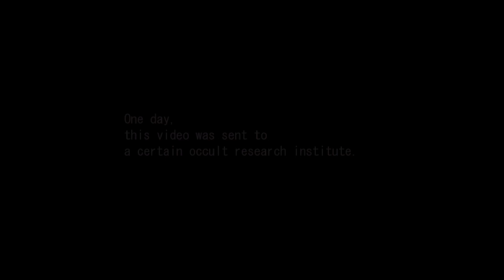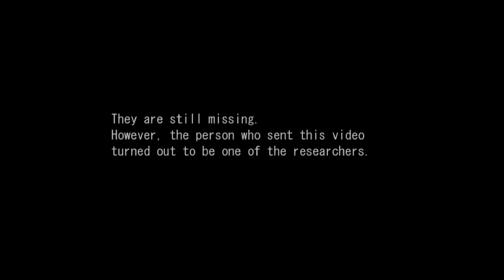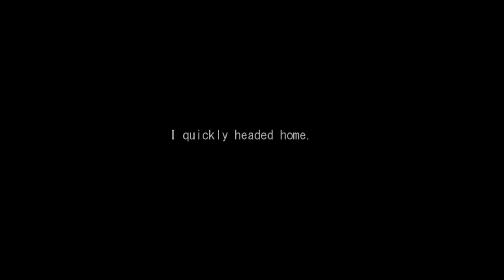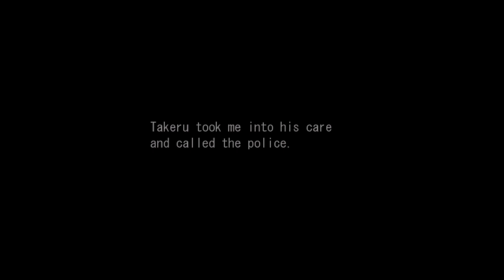UTAHONOTATARI II DEAD BODY GLITCH SPEEDRUN 18:39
I am also going to be making a Utahonotatari II Speedrun soon today as well so do not miss out on that. I have noticed that this game has been neglected a lot as far as being speedrunned by those who have experienced this genre.

NOTE: I have noticed that if you do not close the tab on the dead body glitch the game will literally close on its own.